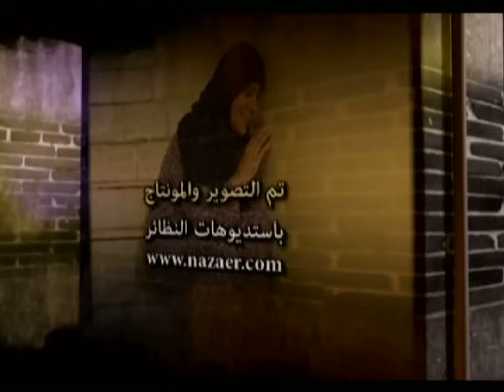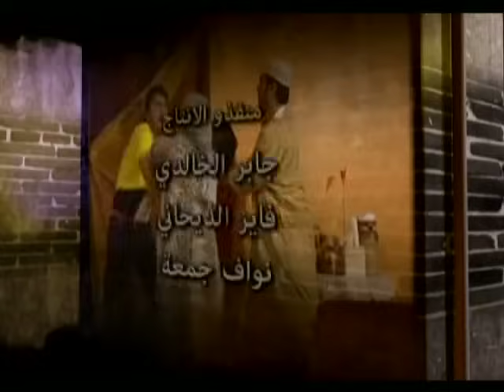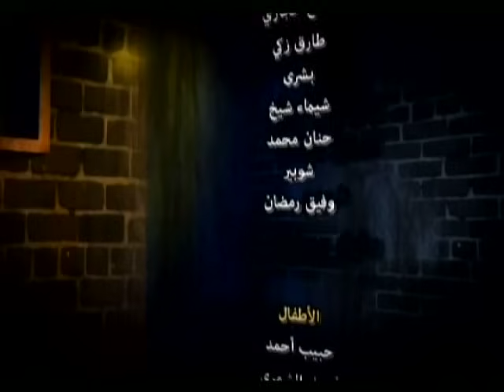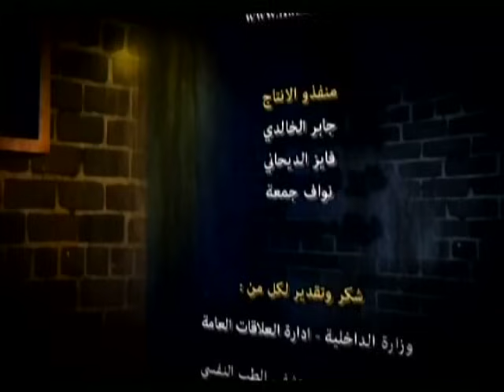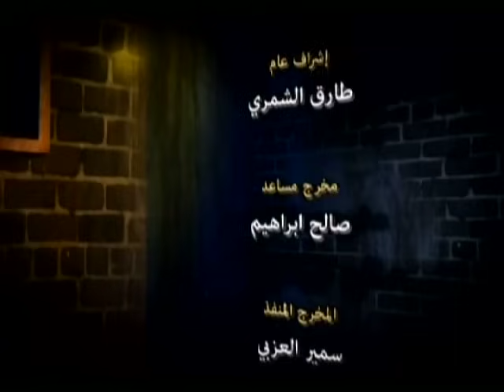EL Sajeena مسلسل السجينة - الحلقة 05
انتاج مجموعة النظائر الإعلامية – الكويت
Alnazaer Media Group – Kuwait
 سيناريو وتأليف : أسمهان توفيق
 بطولة : مريم الصالح , احمد الصالح , جاسم النبهان , باسمة حمادة , عبد الناصر الزاير , ملاك , عبد الله بهمن ,  شهاب جوهر
 أمل عبد الكريم
 اخراج : حسن ابراهيم سلطان
إشترك في قناة النظائر